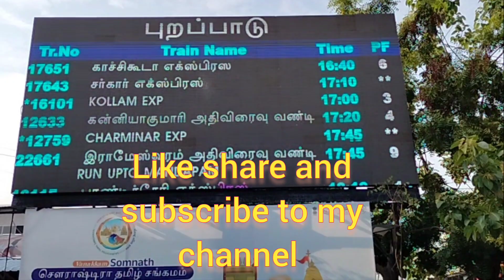"Chennai Merina Beach Family Fun: A Perfect Ooty Trip Finale"beachlife ootytrip @SRI Vlogs (F&E)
Join us as we wrap up our incredible Ooty trip with a delightful visit to Chennai's iconic Merina Beach! This beautiful coastal gem served as the perfect finale to our family adventure, providing us with a refreshing mix of sun, sand, and sea.

In this heartwarming video, you'll witness the joy and laughter of our family as we explore the sandy shores, feeling the gentle caress of the waves and basking in the warm embrace of the sun. Our kids couldn't contain their excitement as they built sandcastles, chased seagulls, and enjoyed the playful splashes of the waves.

The breathtaking view of the endless sea stretching out before us was simply mesmerizing, creating a sense of tranquility and awe. The soothing sound of the waves served as a backdrop to our cherished moments together, capturing the essence of family bonding and creating memories that will last a lifetime.

As we took leisurely strolls along the coastline, the vibrant energy of the beach vendors and the mouthwatering aroma of street food tantalized our senses. We couldn't resist trying some local delicacies, and the flavors were truly a treat for our taste buds!

Merina Beach is not just a beautiful natural wonder; it's a vibrant hub of life, culture, and leisure. From the joy of collecting seashells to the thrill of dipping our feet in the water, every second was filled with happiness and togetherness. It's the perfect way to conclude our Ooty journey, leaving us with a sense of fulfillment and gratitude for the unforgettable experiences we've shared as a family.

We invite you to relive the magic of our Chennai Merina Beach visit and experience the love, laughter, and bonding that makes family trips truly special. So, grab your virtual beach chair and come join us in this heartwarming adventure – it's a memory we'll cherish forever.